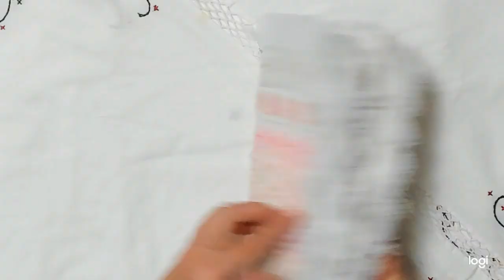Ann Brooks Sew4thesoulbook Challenge